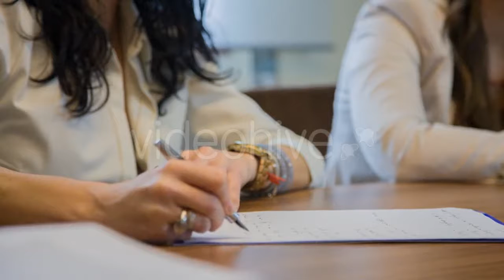Doctor Writes Conclusion 1 - (medical) Stock Footage | Mega Pack +40 items